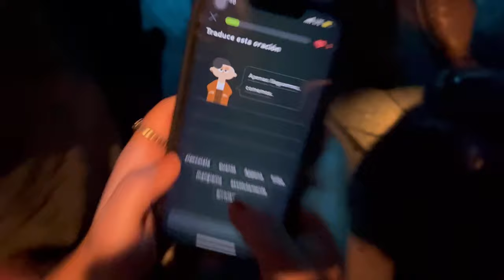faye webster live in concert (an angel performed in front of me)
went to my least favorite venue to see one of my favorite artists